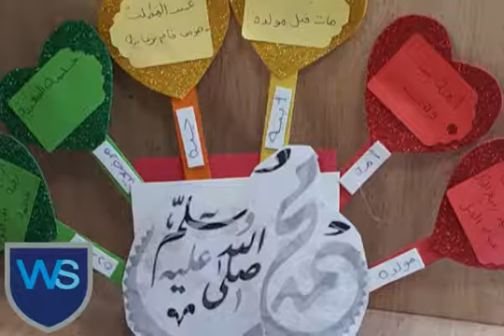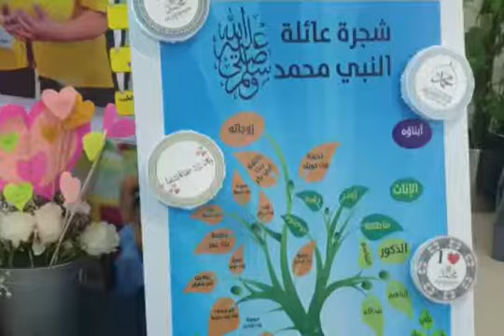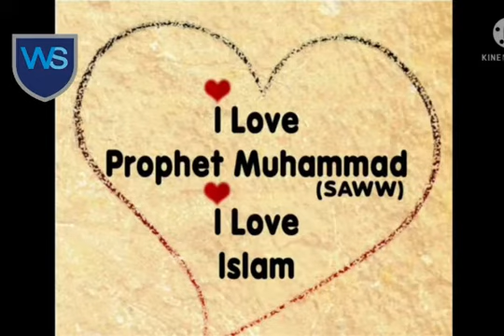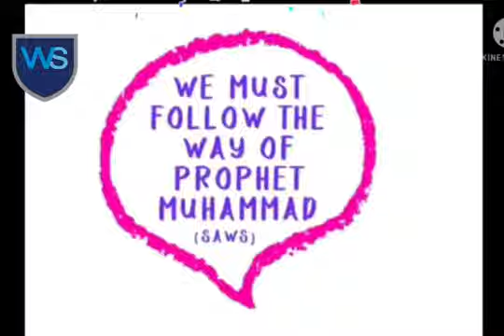Islamic department of WSS presents this video about birth of Holy Prophet Muhammad S.A.W